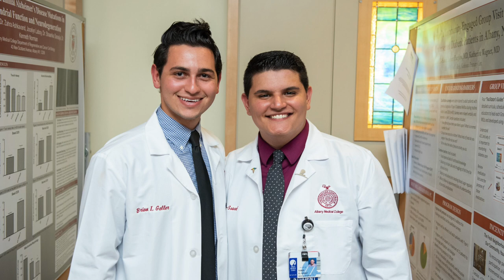Alumni Update from Dean Verdile